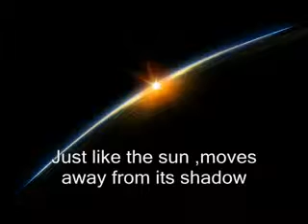PRECIOUS TIME by Bryan Eddy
Many can relate to this country song .Time is too precious to waste .First new song of 2012 for me.